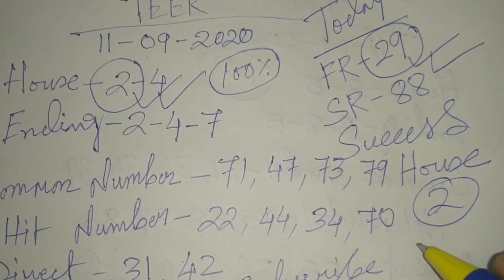Shillong Teer 12/09/2020 || Shillong teer target 🎯 || House Ending and Common Number Results 100%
Shillong teer video
Shillong teer counter
teer Shillong
teer world
Shillong teer result
Shillongteer video
assam teer
teer khanapara
House Ending
Hit Number today
shillong teer result
teer success
Guwahati teer
meghalaya teer
Shillong Ending
Shillong Target number
shillong teer
teer result
Shillong teer chart
juwai teer
Shillong teer confirm number
Shillong teer success
teer result
Shillong teer hit
shillongteer12/09/2020
Shillong teer target today